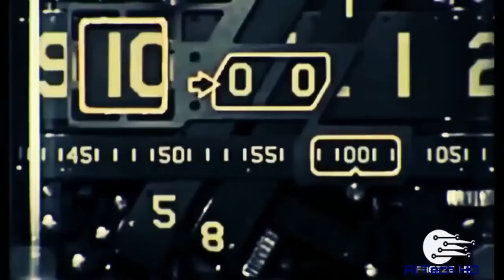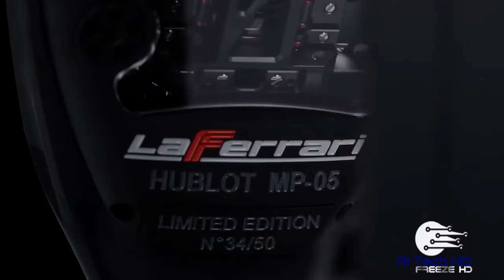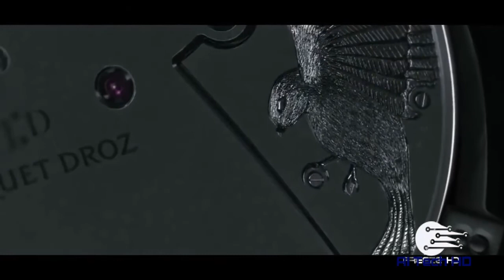Amazingly Insane Watches That Are Made For Millionaires Only 🔥🔥🔥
From miniature moving bird sculptures to solar systems on your wrist, check out these 12 insane watches you won’t believe exist!

LINKS
DEVON TREAD

JACOB & CO. ASTRONOMIA TOURBILLON